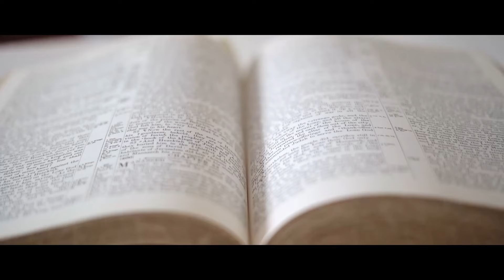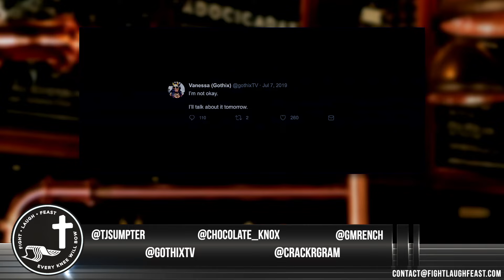Vanessa (Gothix) & Graeme Wilson: Cancelled on Twitch to Servant of God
Support Us & Sign up for a FLF Club Membership!